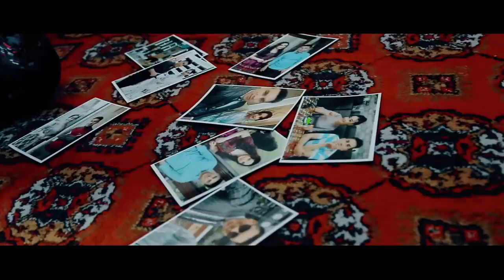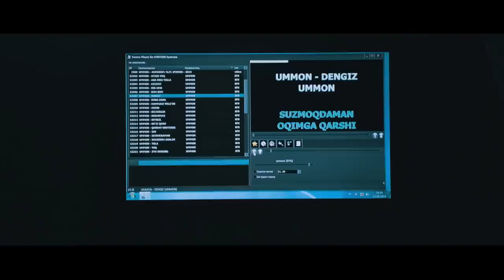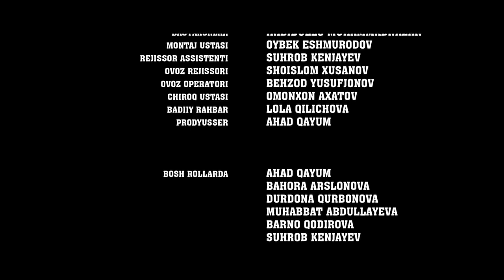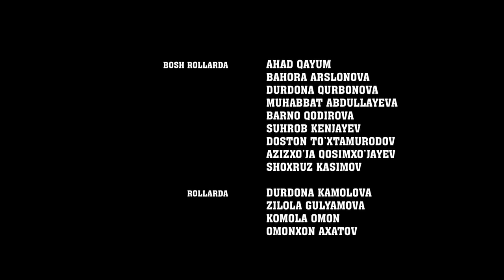ИСПЫТАННАЯ СЕМЬЯ - узбекфильм на русском языке